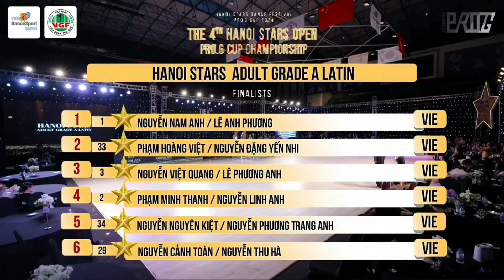Final Hanoi Star Latin Pro G 2024